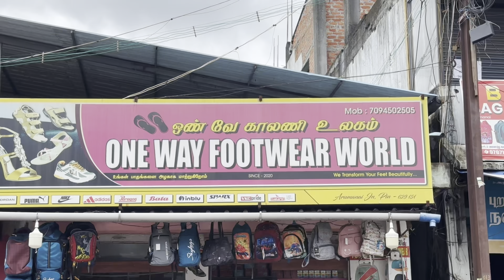Cricket | Quarter Final final 4 | Backbenchers Vs Xtream | Asc Arumanai ₹10k Tournament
V8 vishal on 🔥